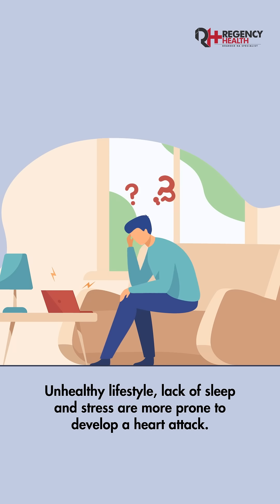Regency Healthcare | Dr. Abhinit Gupta- Heart Attack Triggers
Did you know stress, poor sleep, and even extreme weather can put your heart at risk? Dr. Abhinit Gupta, Associate Director, Cardiology at Regency Health breaks down surprising heart attack triggers and the precautions you NEED to take! Don’t wait for a warning sign—watch now and stay heart-smart!